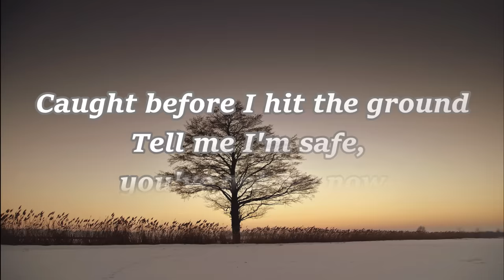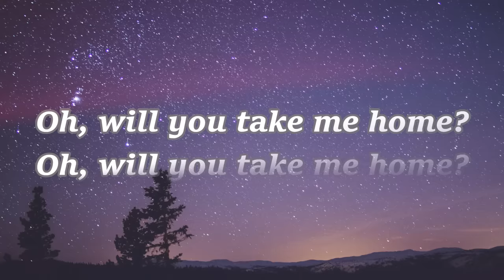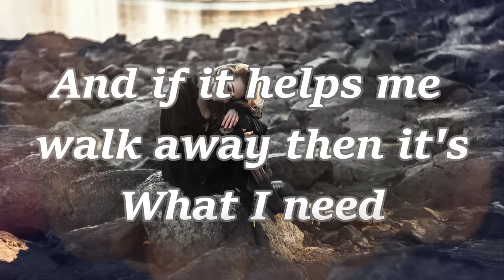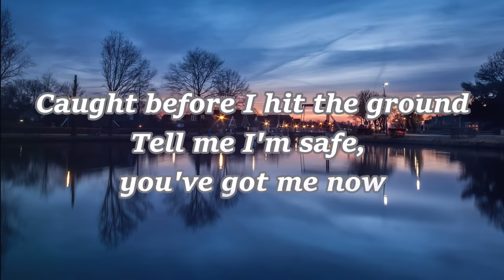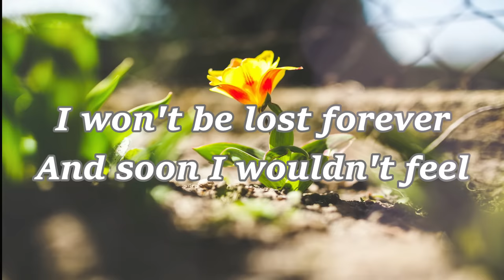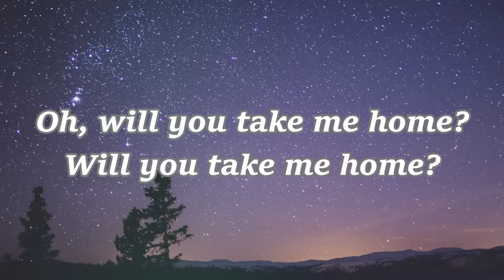Take me home - Jess Glynne (Lyric Video)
Wrapped up, so consumed by
All this hurt
If you ask me, don't
Know where to start
Anger, love, confusion
Rolls the gold nowhere
I know that somewhere better
'Cause you always take me there
Came to you with a broken faith
Gave me more than a hand to hold
Caught before I hit the ground
Tell me I'm safe, you've got me now
Would you take the wheel
If I lose control?
If I'm lying here
Will you take me home?
Could you take care
Of a broken soul?
Will you hold me now?
Oh, will you take me home?
Hold the gun to my head
Count one, two, three
And if it helps me walk away then it's
And every minute gets easier
The more you talk to me
You rationalize my darkest thoughts
Yeah you, set them free
Oh, will you hold me now?
You say space will make it better
And time will make it heal
I won't be lost forever
And soon I wouldn't feel
Like I'm haunted, oh falling